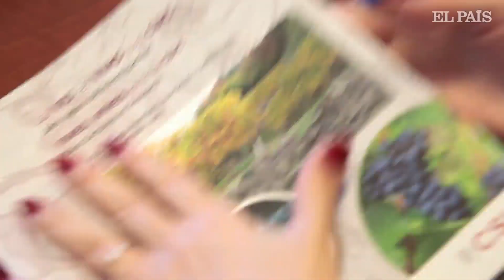La maga de las cepas centenarias | Reportaje | El País Semanal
Esta es la aventura de una bióloga que durante 30 años ha recorrido los viñedos de Galicia y Asturias para recuperar variedades desaparecidas. Una investigación que también ha permitido a la comunidad local redescubrir grandes vinos perdidos.